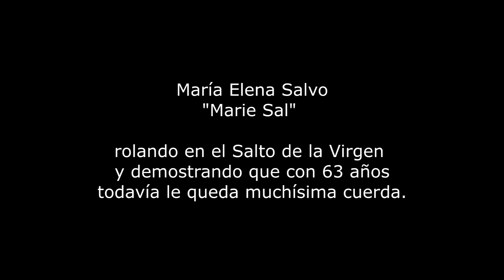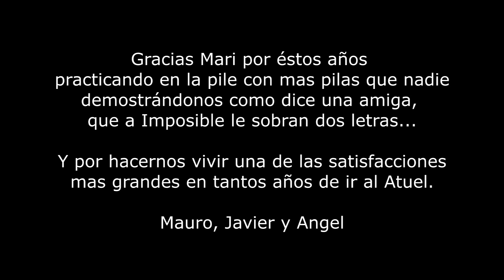Marie Sal - Roll con kayak en Rio Atuel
Maria Elena Salvo, bajando el Rio Atuel por primera vez y ejecutando el roll en el salto de la virgen, uno de los lugares mas movidos del rio, luego de muchísima práctica se animó y le fue muy bien, demostrándonos que los límites solo nos los ponemos nosotros.